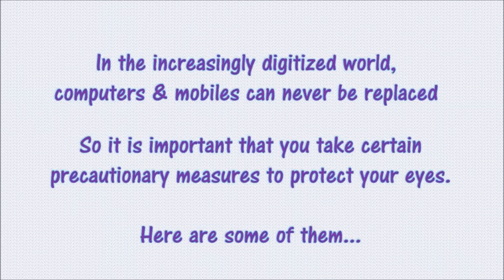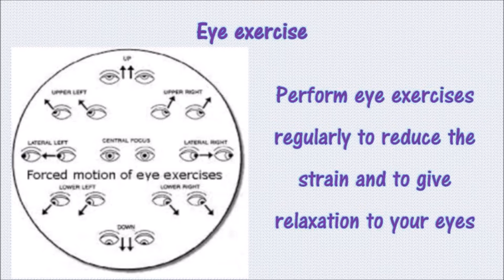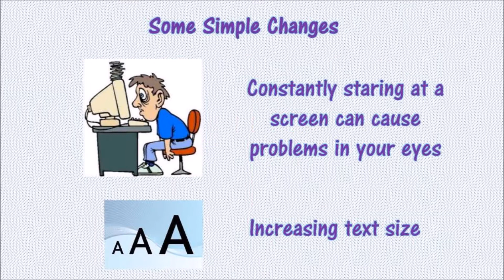Digital Screen (Computer/Mobile) Strain & Vision I Relax & Relieve - Simple Tips & Exercises for Eye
In the increasingly digitized world, computers & mobiles can never be replaced. So it is important that you take certain precautionary measures to protect your eyes.Digital Eye Strain Is Damaging Our Eyes. Exposure to digital screens like Computer monitor or Mobile Screen on constant basis badly damages eyes and lead to condition called as Digital Eye Strain. With simple modifications in workstyle, correcting wrong habits & following good working practices it can be corrected easily. Simple exercise, proper sleep & occasional eye check up  is important to maintain proper vision & ensure healthy eyes.